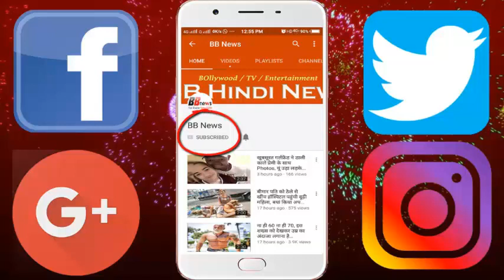आसमान से आकर धरती पर टकराई ये चीज आखिर क्या है? Google मैप पर आई नजर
Recently, a video on YouTube has stirred a debate once again for Alien and the other world. This video is recorded by a person with Google Earth and Map. In the video, he found an item that was being seen seeing that there is no space ship coming from space, which has hit the ground. This video has been viewed more than 1.5 lakh times. The team that searched through Google Maps on unknown places around the world has made several claims about it.
- In the video, it seems that several hundred feet long this thing has collided with the Mount Pagad 10 thousand feet high. The collision was so fast that it also damaged the mountain. Breaking the mountain, it is stuck in several kilometers ahead.
- Some people call it Alien Ship as soon as the video arrives on social media, some feel that this is a meteorite that came from space and hit the ground. Although this is not confirmed what is the thing.

BB NEWS!!